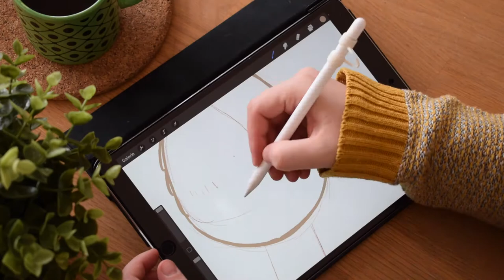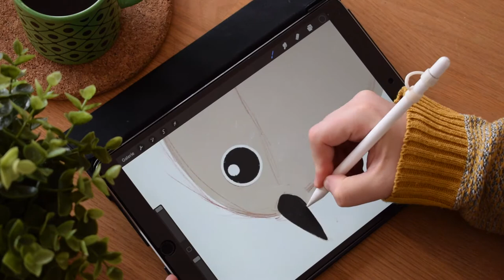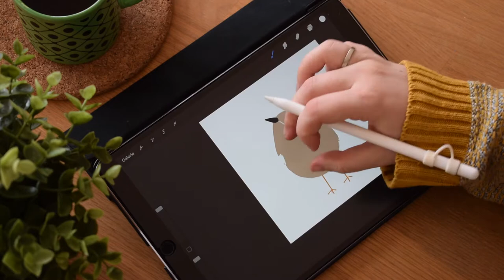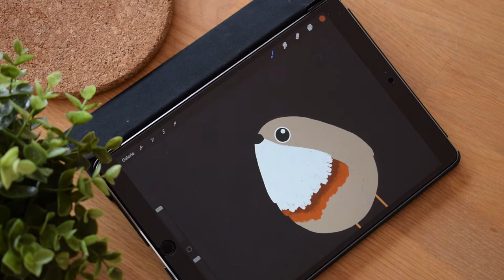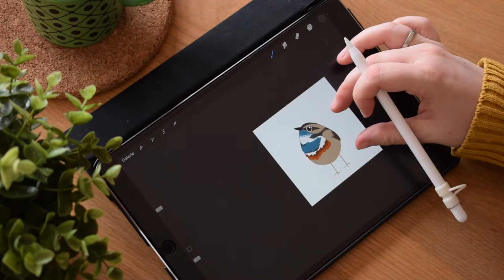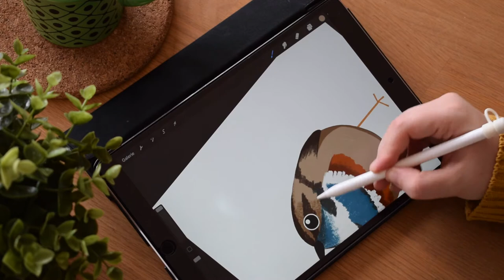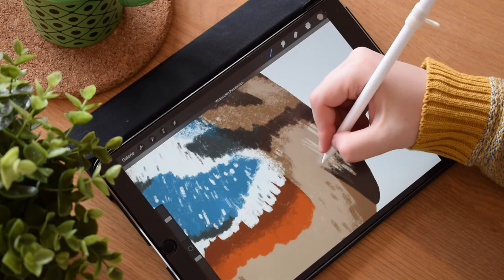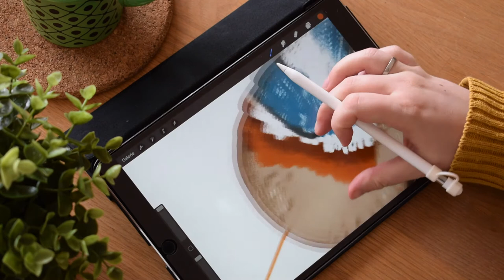Draw with me - Birds (Bluethroat) | no talking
Hi my name is Sinja, I own „Tomke und Jona - Illustrationen“ and I am a freelance Illustrator with a small etsy shop.